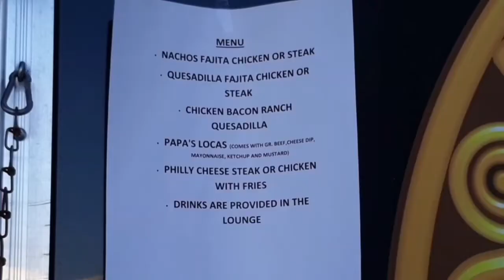Makanan Mexico "Nachos Fajita Steak"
Makanan Tradisional khas Mexico terdiri dari tacos dicampur lumeran keju, daging steak, paprika hijau dan saus salsa. Kalau dimakan semua lumer dimulut...yummy